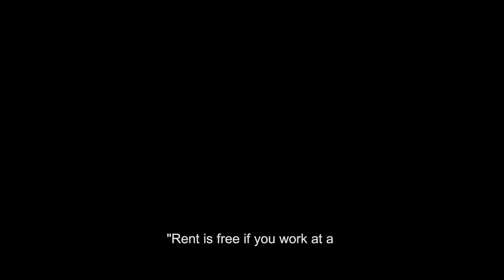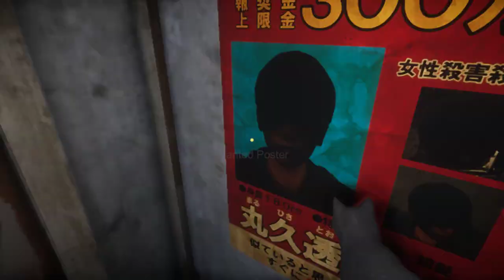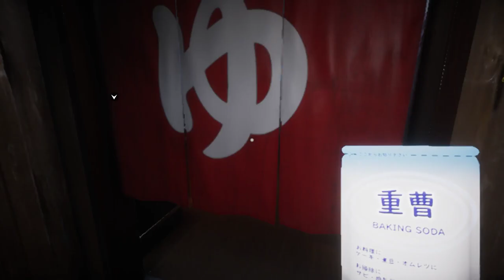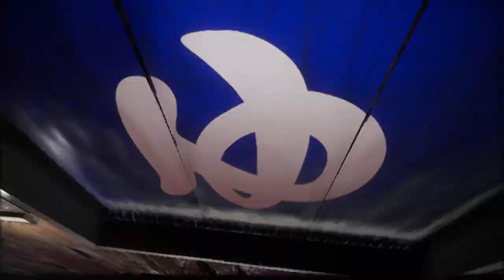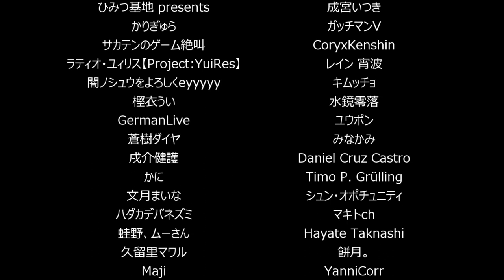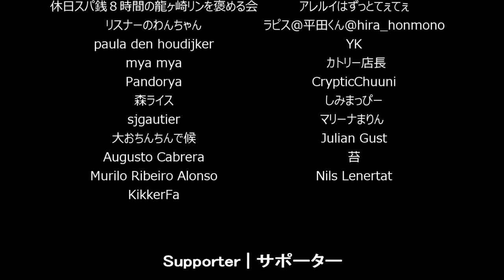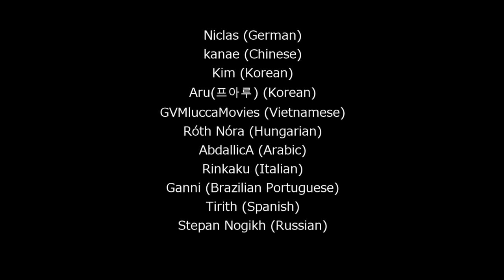Let's Play- The Bathhouse- (PC/2022)- LP#51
The Bathhouse- Full Playthrough